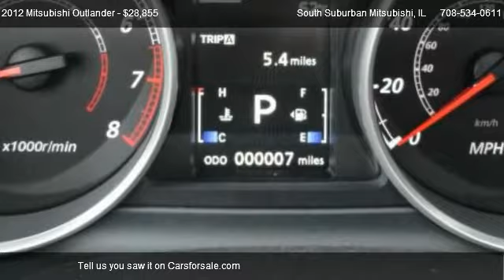Bad Credit | Mitsubishi Outlander GT | South Suburban Mitsubishi